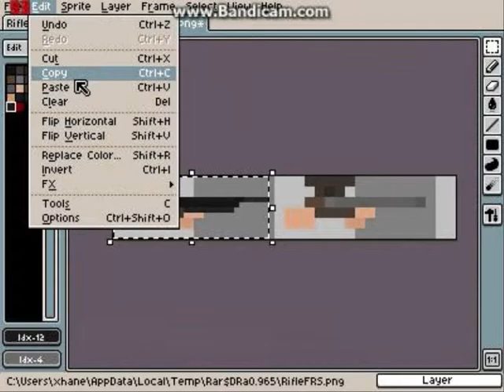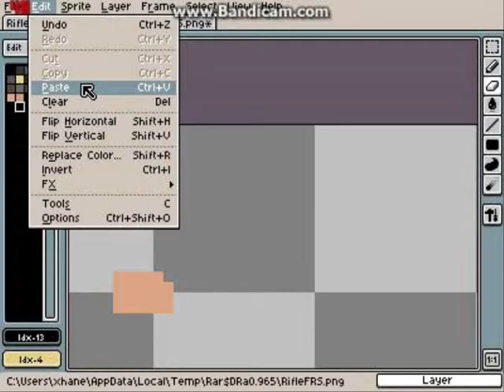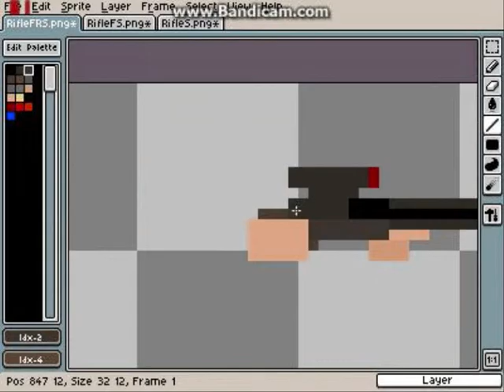Gang Garrison Speed Art: Sniper Rifle Weapon Skin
Thank you all guys so much for watching my videos! PEACE!